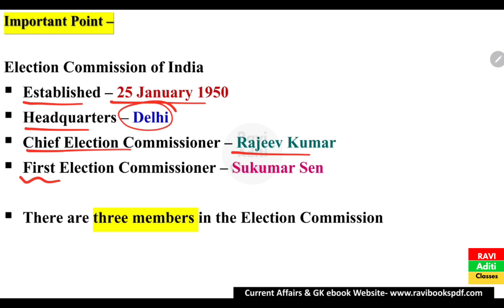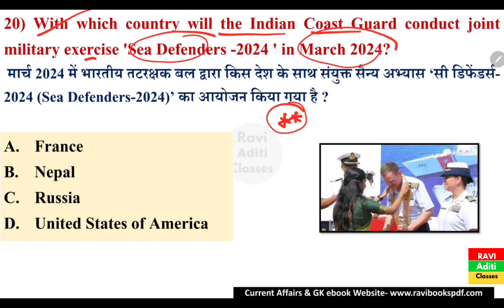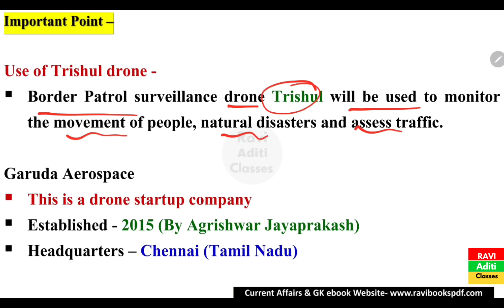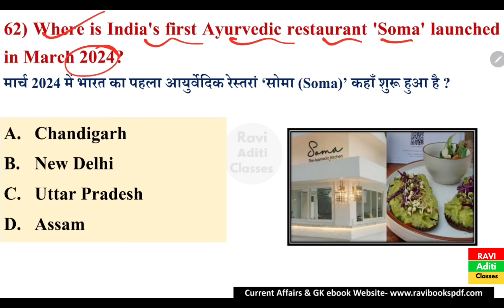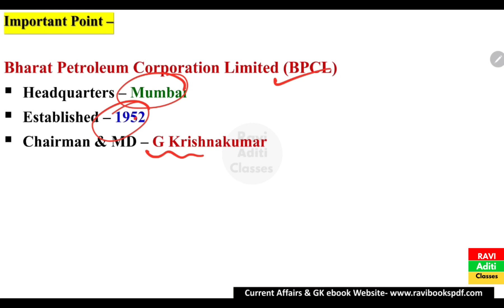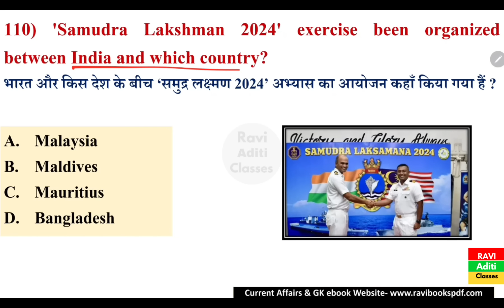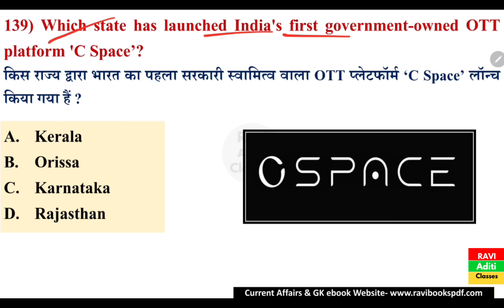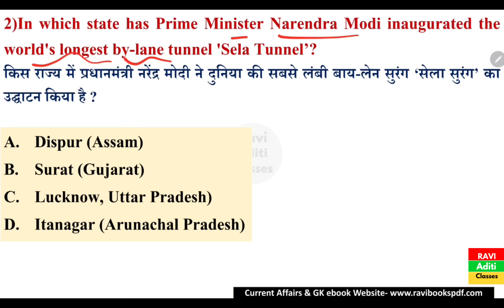March 2024 Monthly Current Affairs | Current Affairs 2024 Full Month